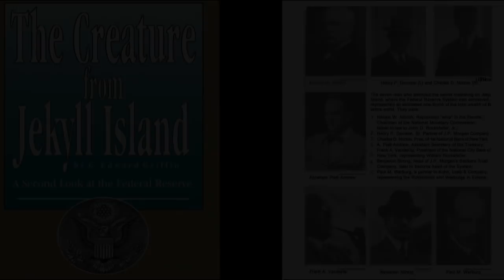Creature From Jeckyl Island AUDIOBOOK (Chapter 003)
The Creature from Jeckyl Island (Chapter 3)
By G. Edward Griffin